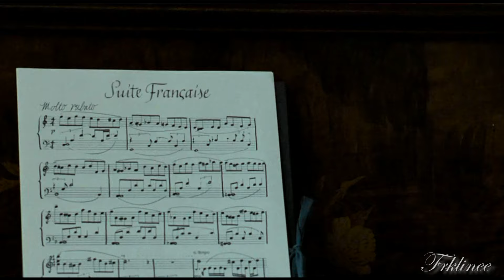Suite Française - Can I play you something?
Just a small and short video about a film and couple I have fallen in love with. I hope you will like it :)